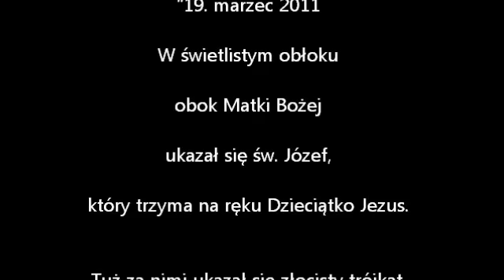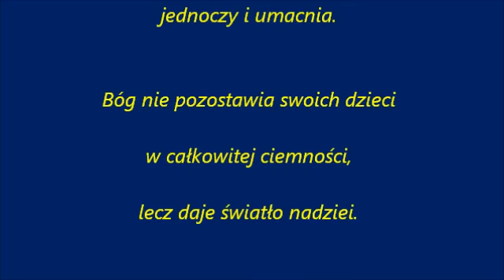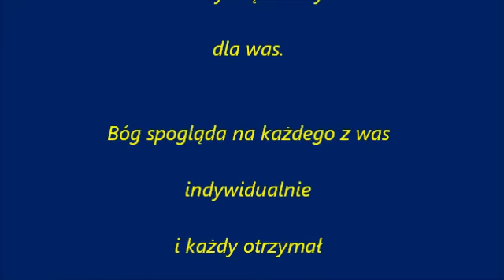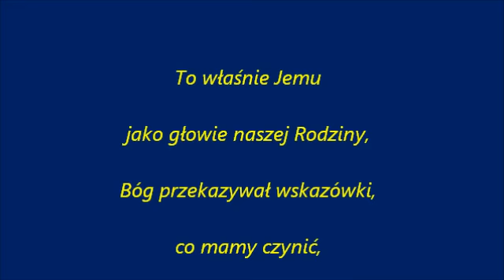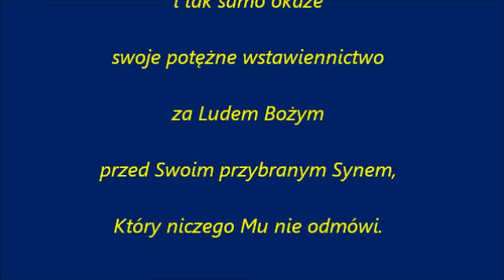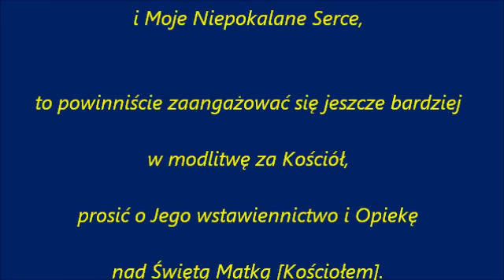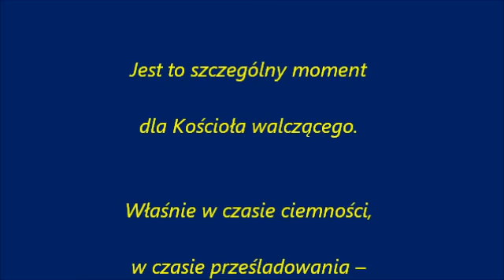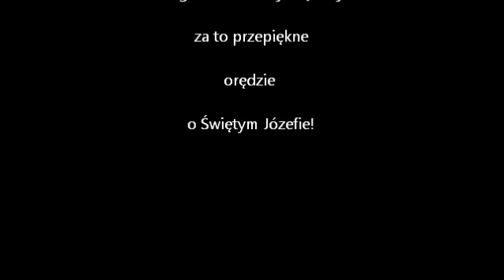ŚWIĘTY JÓZEF - NIEZWYKLE WAŻNE ORĘDZIE MATKI BOŻEJ O ŚWIĘTYM JÓZEFIE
Bardzo ważne!  Orędzie z dnia 19 marca AD 2011.